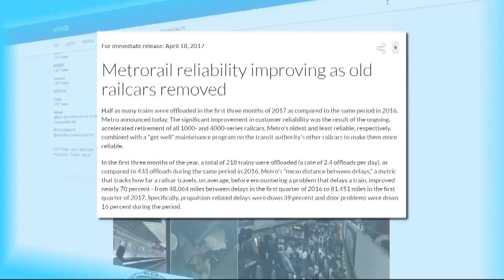Rail bolt fire causes Red Line delays duirng rush hour